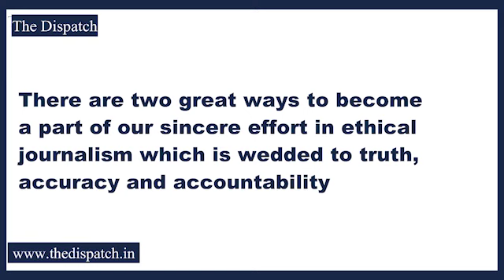Sunil Dimple president Mission Statehood, took out Traders, strong protest rally in Jammu city.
TheDispatch Jammu : Sunil Dimple president Mission Statehood, took out Traders, strong protest rally in Jammu city. Staged Dhrnas, demanded to stop East India Jio, Relience companies